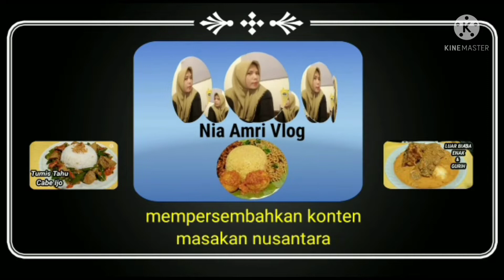Jajanan Pasar Kue Getas|| Garing Diluar Lembut Di Dalam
assalamualaikum teman2, dividio ku kali ini saya mau berbagi resep cara bikin kue jajanan pasar yaitu Kue Getas yang terbuat dari tepung ketan,bisa tepung ketan hitam atau putih

bahannya
Tepung ketan
santan
garam
gula putih
cara bikin nya mudah dan simple,ayo disimak video sampai selesai agar tau bagaimana cara bikin nya trimakasih 🙏🏼🙏🏼🙏🏼

Dan jangan lupa dukung terus channel saya dengan cara

Lik
komen
share dan tekan tombol lonceng
agar tidak ketinggalan vidio2 saya selanjutnya